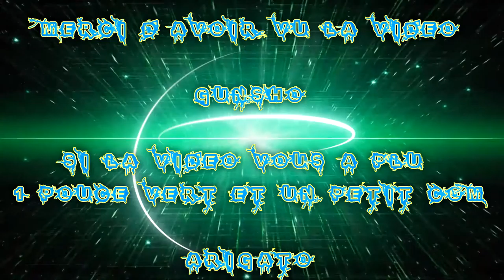(FR) Let's Play De Fallout 4 Ep 147 Départ pour l’assaut de L'institue ! Et Wtf !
Départ pour l’assaut de L'institue ! Et Wtf !

Info Complémentaire !

Enjoy !! Gunsho !!